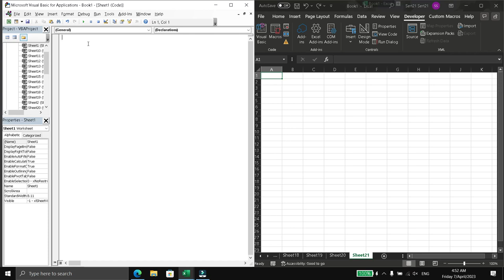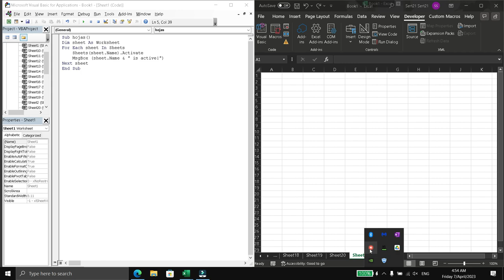Iterate through all the sheets in an excel without knowing how many sheets it has